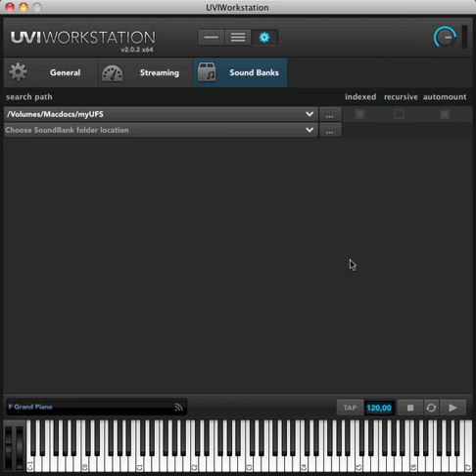Acousticsamples UVI Workstation quick start